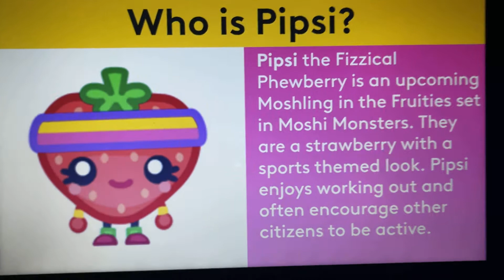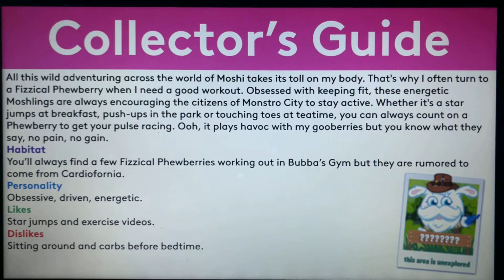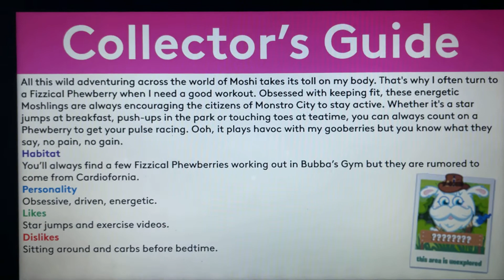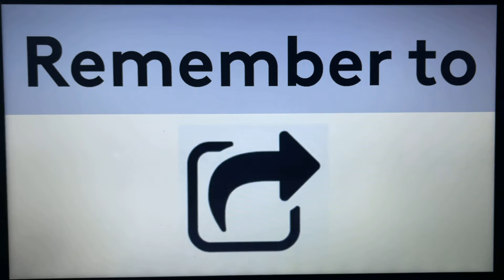Moshi Monsters Biography #303 - Pipsi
Hello, YouTube! Welcome to Episode 303 of Moshi Monsters Biography! In this episode, We take a look at the biography of Pipsi! Enjoy, guys!!